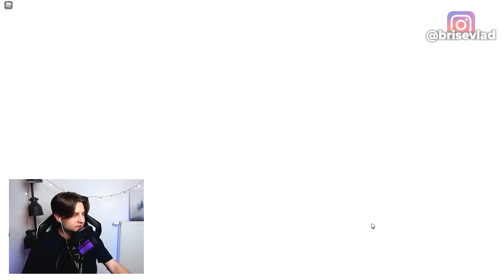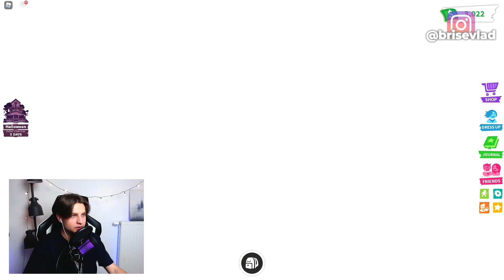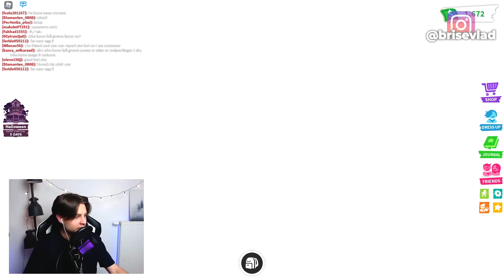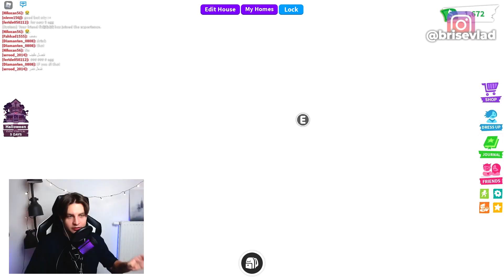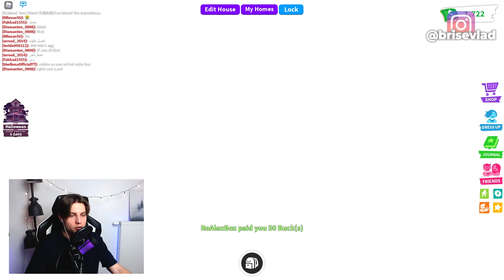ЗАШЕЛ В АДОПТ МИ СПУСТЯ ГОД! Новое обновление в Adopt Me roblox! Хэллоуин ивент в Роблокс!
Видео несёт полностью развлекательный характер, все истории вымышлены и совпадения случайны.